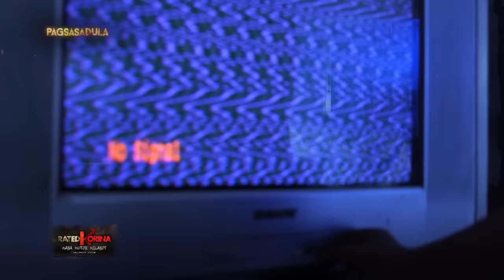Kutob sa Evil Lover | RATED KORINA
Pag-ibig na itinatakwil ng isang babae dahil galing sa kadiliman...
Pilit umanong pinaparamdam ng isang demonyo!
Makakaya ba nyang ipaglaban ang tunay nyang mahal kahit pa dyablo ang humahadlang?
Humanda ng mangilabot sa masamang..."Kutob sa Evil Lover!"